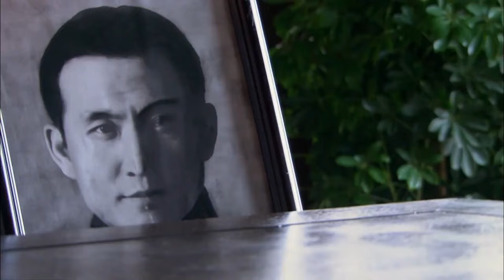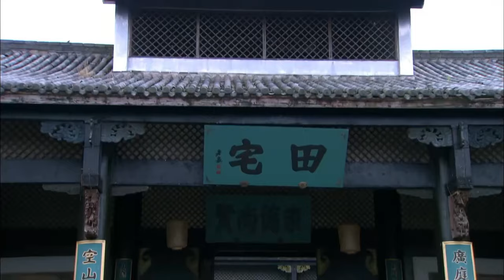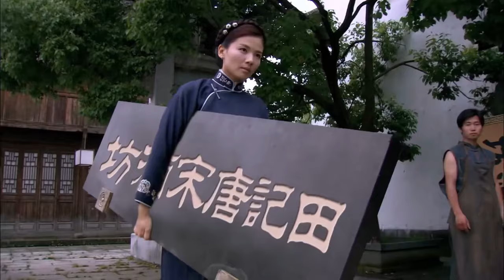少爷赌桌输掉家宅 怎料少奶奶一出手立马翻盘 还倒赚500万！ | 花红花火 电影版 | 刘涛 聂远 张嘉益 | 国剧经典